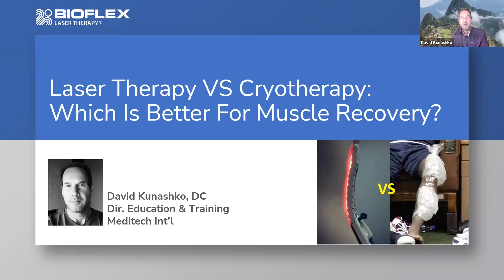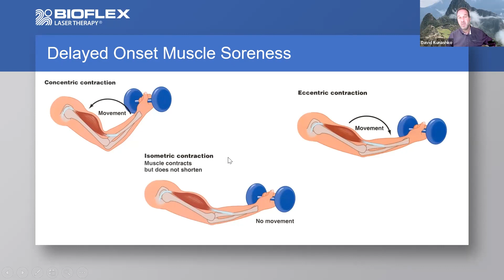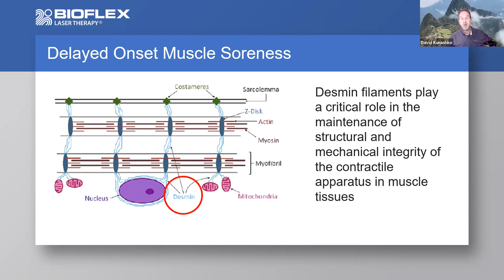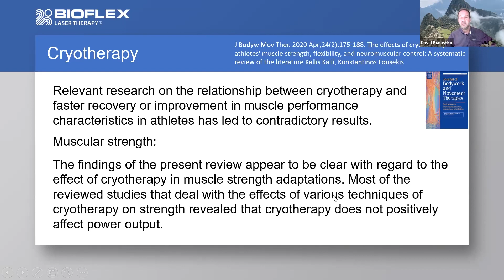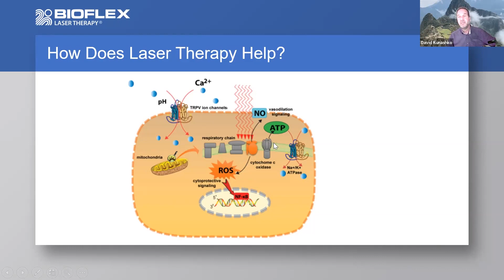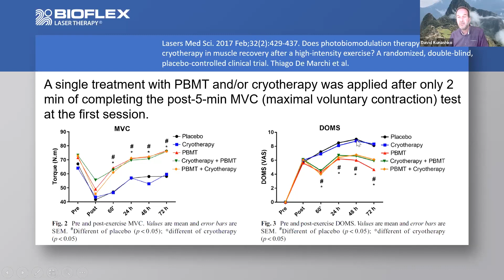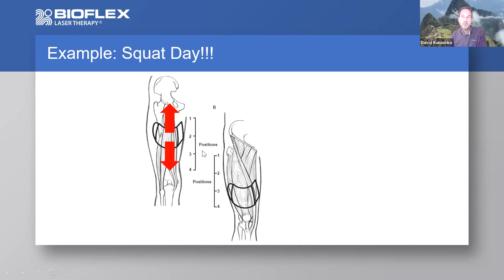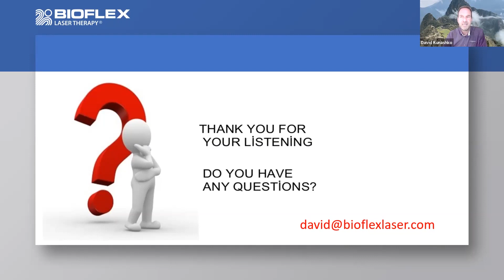Laser Therapy VS Cryotherapy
Join Dr. David Kunashko for a discussion on the use of laser therapy for decreasing the signs and symptoms associated with post-exercise recovery. Cryotherapy for post-exercise recovery is commonly used by athletes despite the lack of quality evidence. Photobiomodulation therapy (PBMT) research have demonstrated positive research evidence to suggest its efficacy is greater than cryotherapy. Dr. Kunashko will review the research, the basic mechanisms and how to achieve optimal post-exercise recovery using laser therapy.